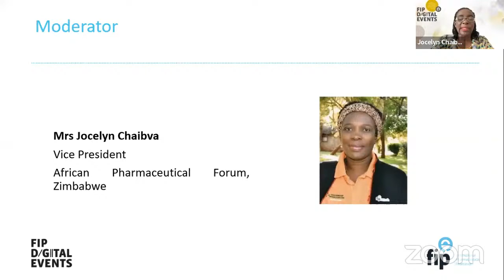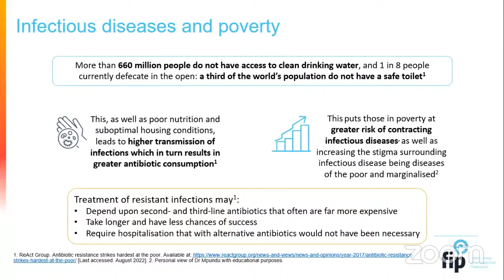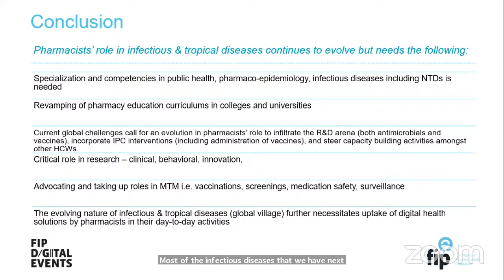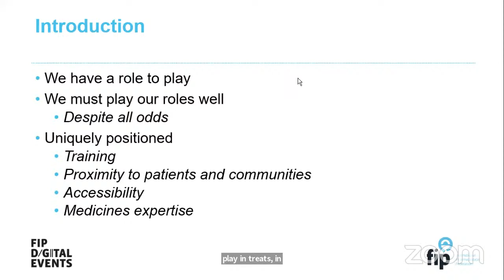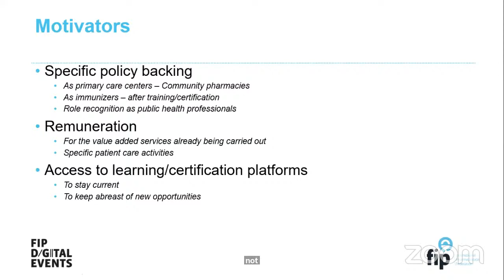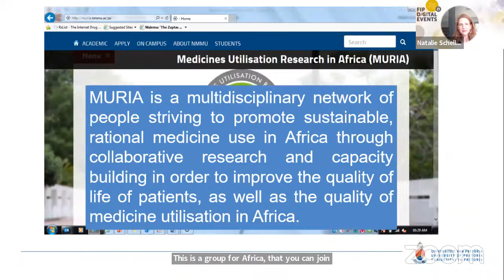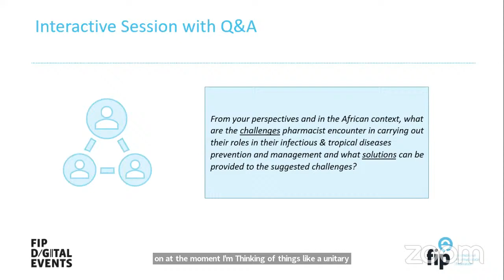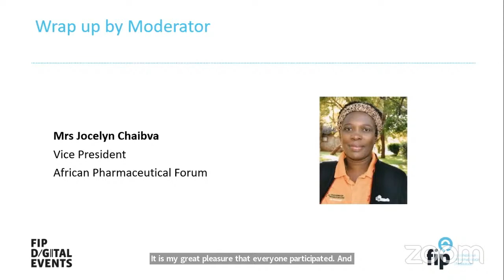The role of pharmacists in infectious & tropical diseases prevention and management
This event will discuss pharmacists’ roles in infectious & tropical disease prevention, and management by improving pharmacists’ knowledge in these diseases as well as showcasing practices across different countries with regards to policy, pharmaceutical care and services delivery and digital health applications across Africa in the context of infectious and tropical diseases.
Pharmacists are uniquely positioned to provide a wide array of services to prevent, and manage infectious and tropical diseases. This event aims to improve pharmacists' knowledge, improve pharmaceutical services delivery and overall health outcomes of the public in the context of infectious & tropical disease.

Learning objectives
1. Improve knowledge of pharmacists in the scope of infectious & tropical diseases as well as anti-infectives within the African region;
2. Showcase practices across different countries with regards to policy, pharmaceutical care and services delivery and digital health applications in the context of infectious & tropical diseases as well as anti-infectives within the African region;
3. Identify the needs and priorities of pharmacists in the prevention and management of infectious & tropical diseases within the African region.

Moderator:
-Jocelyn Chaibva, Vice president African Pharmaceutical Forum-Zimbabwe
Facilitators:
-Nilhan Uzman, FIP Lead for Education and Primary Health Policies-Turkey
-Alison Etukakpan, FIP Educational Partnership Specialist-
Nigeria

Guests:
-Mirfin Mpundu, Director ReAct Africa-Kenya
-Natalie Schellack, Head of the Department of Pharmacology, University of Pretoria-South Africa
-Arinola Joda, Associate Professor University of Lagos-Nigeria